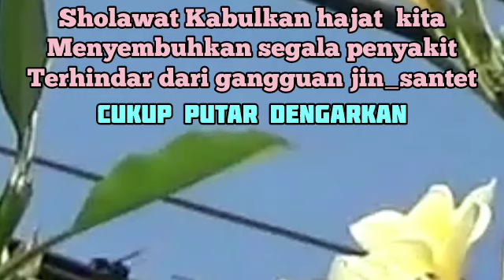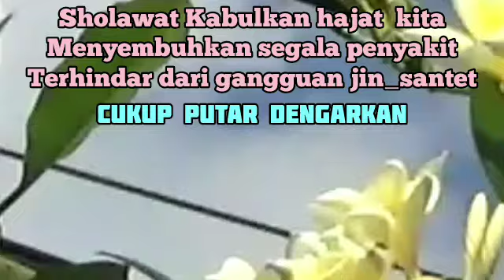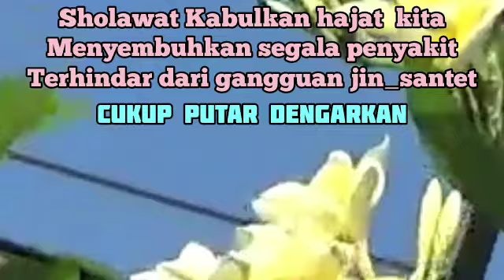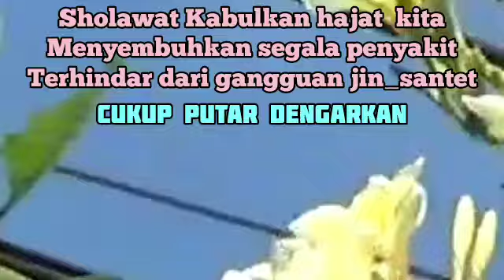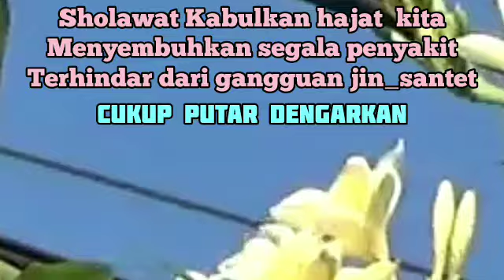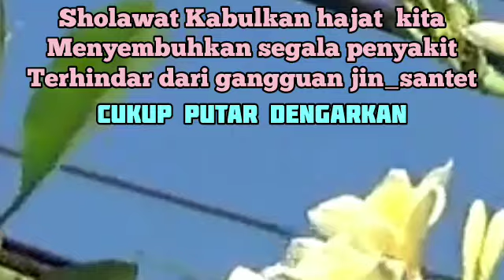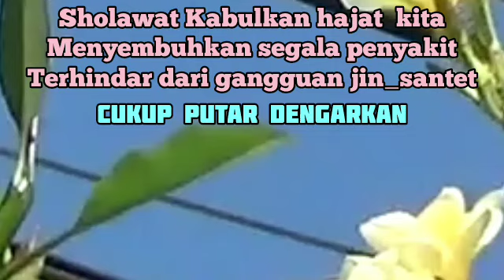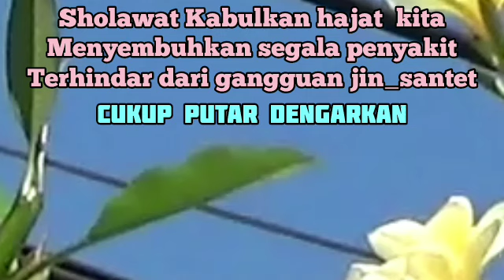Powerfull Ruqyah Syariah | Against Black Magic, Sihir, Jinns, Evil& Sleeping Problem13